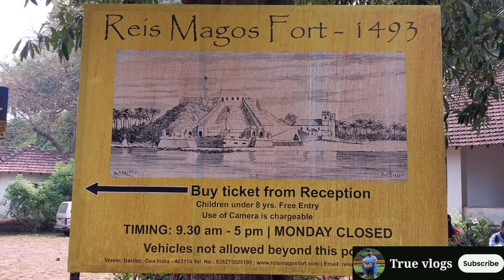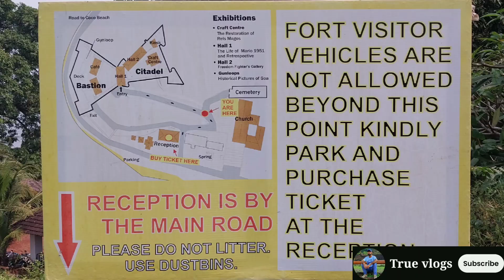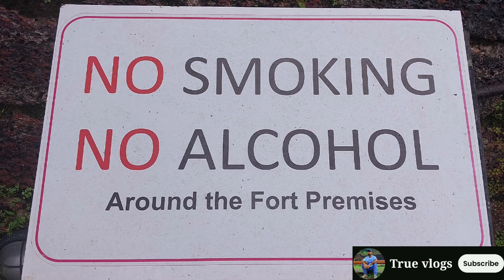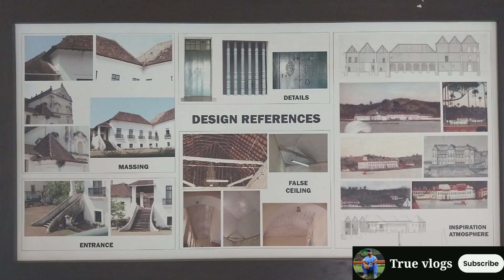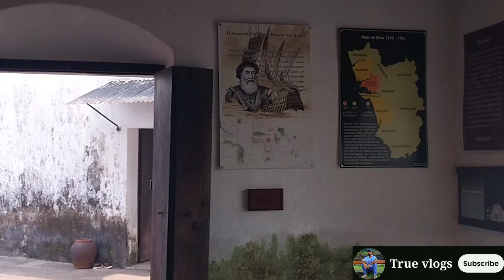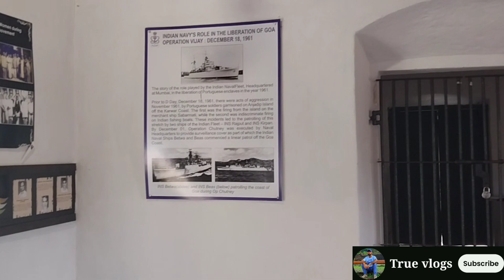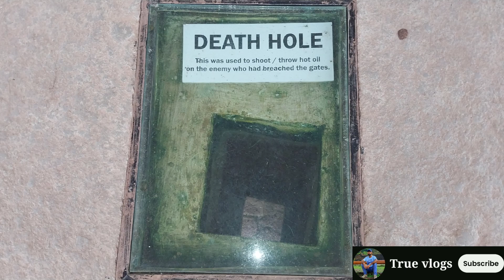Reis Magos Fort | True vlogs | Most Famous & Beautiful Fort | North Goa Tour | Goa Night Life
Reis Magos Fort | True vlogs | Most Famous & Beautiful Fort | North Goa Tour | Goa Night Life | Goa Vlogs | Goa video